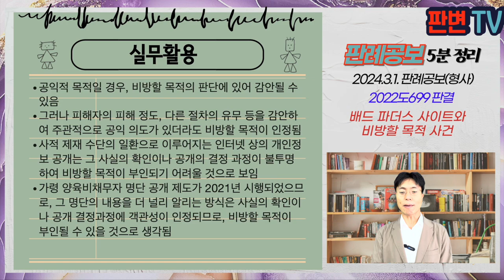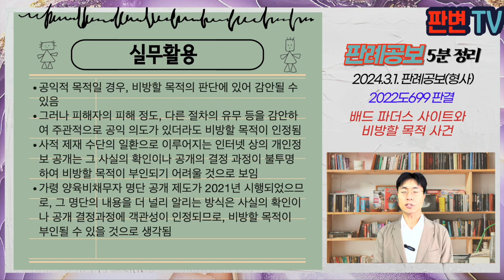배드 파더스 사이트와 비방할 목적 사건 [24.3.1.자 판례공보(형사)]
배드 파더스 사이트와 비방할 목적 사건
별 4개

2024.1.4. 선고 2022도699 판결
정보통신망이용촉진및정보보호등에관한법률위반(명예훼손)

상고기각

배드 파더스 사이트는 18.10.경 양육비를 지급하지 않는 부모의 신상정보를 공개하는 사이트임
피고인들은 배드 파더스에 18.10.경 피해자의 사진, 실명, 거주지, 호사, 핸드폰번호 등을 게시하여 피해자들의 명예를 훼손한 것으로 기소됨
피고인 A는 제보를 받기 위해 사이트에 자신의 전화와 이메일을 게시하고, 제보자들로부터 미지급자의 신상정보를 전달받음

사람을 비방할 목적의 판단기준
공공의 이익을 위한 것이라는 행위자의 주관적 의도와의 관계

적시한 사실이 공공의 이익에 관한 경우라 함은 객관적으로 공공의 이익에 관한 것이고, 행위자로 주관적으로 공공의 이익을 위하여 그 사실을 적시한 것이어야 함
일반 다수인의 이익뿐만 아니라 특정한 사회집단 구성원에 관한 것도 포함
행위자의 주요한 동기 내지 목적이 공공의 이익을 위한 것이라면 부수적으로 사익적 목적이나 동기가 내포되어 있어도 가능함
쌍방의 확인 내지 검증 없이 일방의 제보와 자료 제공만으로 공개 여부 결정, 개별적 사정이 반영되지 않음
이행기가 미도래하거나 감액합의된 사정도 반영되지 않기도 함
피해자의 피해 정도가 매우 큼, 사람의 얼굴, 직장명, 전화번호는 악용 가능성이 매우 큼

실무활용
공익적 목적일 경우, 비방할 목적의 판단에 있어 감안될 수 있음
그러나 피해자의 피해 정도, 다른 절차의 유무 등을 감안하여 주관적으로 공익 의도가 있더라도 비방할 목적이 인정됨
사적 제재 수단의 일환으로 이루어지는 인터넷 상의 개인정보 공개는 그 사실의 확인이나 공개의 결정 과정이 불투명하여 비방할 목적이 부인되기 어려울 것으로 보임
가령 양육비채무자 명단 공개 제도가 2021년 시행되었으므로, 그 명단의 내용을 더 널리 알리는 방식은 사실의 확인이나 공개 결정과정에 객관성이 인정되므로, 비방할 목적이 부인될 수 있을 것으로 생각됨